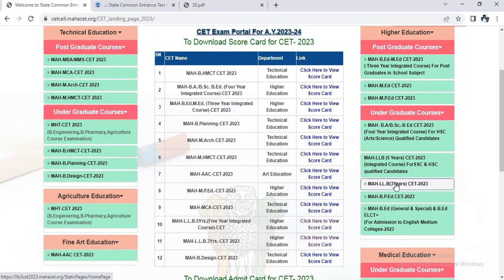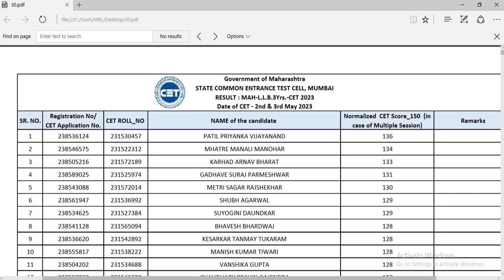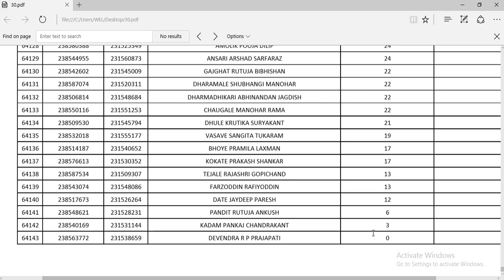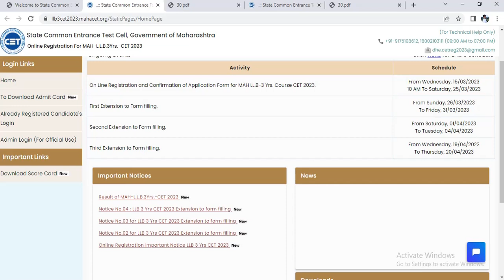MAH-LLB 3 YEAR CET 2023| Result Declared|How to check your rank?| You must know @studydiaries1912 ​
नमस्कार, विद्यार्थी मित्रांनो, आजच्या व्हिडिओ लेक्चर मध्ये आपण MAH LLB 3 YEAR CET 2023 How to check Rank?  याची संपूर्ण माहीती घेणार आहोत. उद्याचे व्हिडिओ लेक्चर मध्ये आपण  पुढील टॉपिक वर माहिती घेणार आहोत. रोज नवीन नवीन विषयांचा अभ्यास करणार आहोत,  तर मित्रांनो आजचा संपूर्ण व्हिडिओ नक्कीच बघा!

LLB 3 Yr CET Click here to score card -

ओळखपत्र – आधार कार्ड, मतदान कार्ड, ड्रायव्हींग लायसेन्स, इ.
दहावी – मार्कशीट आणि प्रमाणपत्र
अकरावी – मार्कशीट
बारावी – मार्कशीट आणि प्रमाणपत्र
पदवी – सर्व सेमिस्टरचे मार्कशीट  / तीनही वर्षांचे मार्कशीट
पदवीत्तुर – दोन्ही वर्षांचे मार्कशीट / सर्व सेमिस्टरचे मार्कशीट
कन्व्हर्जन सर्टिफिकेट
जातीचा दाखला, जात वैधता प्रमाणपत्र – सन २०२३ याच वर्षाचे
जातीचा दाखल, नॉन क्रिमेलिअर – सन २०२३ वर्षाचे
वरील दोन्ही नसतील तर त्याची पावती असणे आवश्यक
रहिवासी प्रमाणपत्र (डोमासाईल) – सन २०२३ वर्षाचे
ई.डब्लु.एस. सेक्शन मधून येत असताल तर EWS प्रमाणपत्र आवश्यक
अल्पसंख्याक विभागातून येत असताल तर त्याचे शपथपत्र / संबंधित दाखला
उत्पन्नाचा दाखला सन २०२३ या वर्षाचा
गॅप असेल तर गॅप असल्याचे  शपथपत्र
युनिर्व्हसिटी चेंन्ज/बदलत असताल तर मायग्रेशन सर्टीफिकेट
नांव बदलत असेल तर त्याचे शपथपत्र अथवा भारत सरकारचे गॅझेट
लॉ सी.ई.टी. चे ॲप्लीकेशन फॉर्म  pdf
लॉ सी.ई.टी. चे हॉल तिकिट pdf
लॉ सी.ई.टी. चे स्कोअर कार्ड pdf
फोटो jp‍g
स्वाक्षरी jp‍g
कॉलेज ॲथोरीटी वेळोवेळी सांगतील तसे आवश्यक कागदपत्रे
सर्व मुळ कागदपत्रे आवश्यक